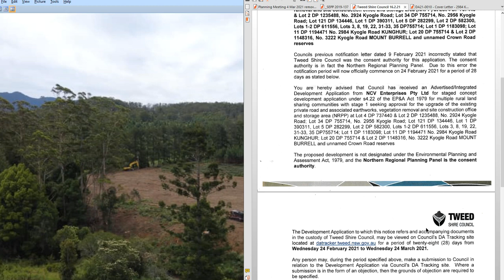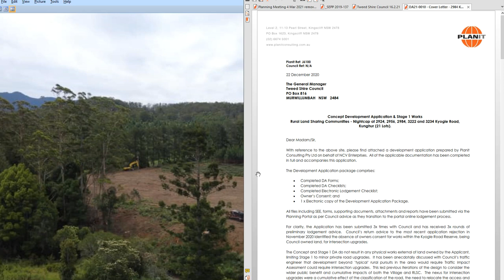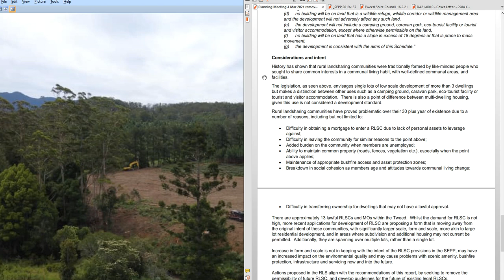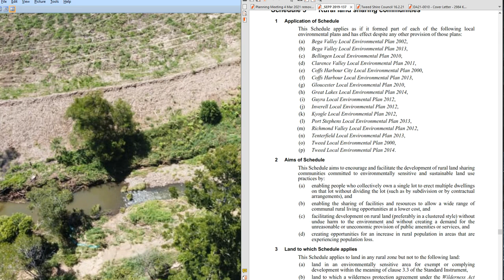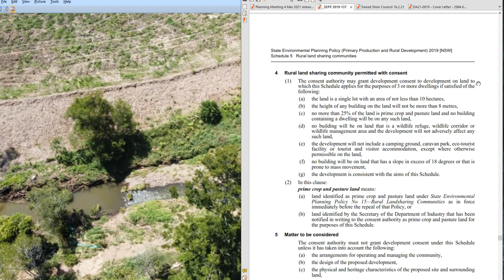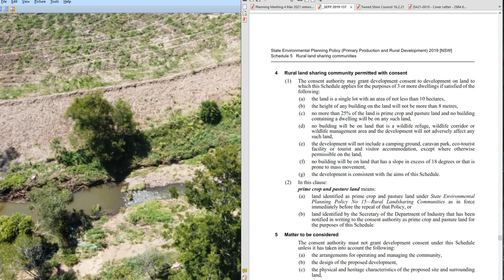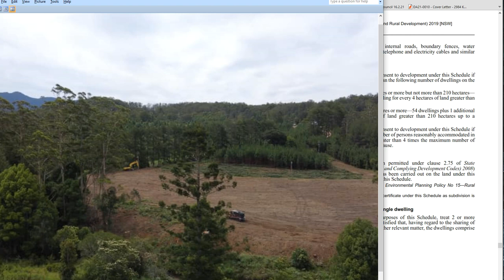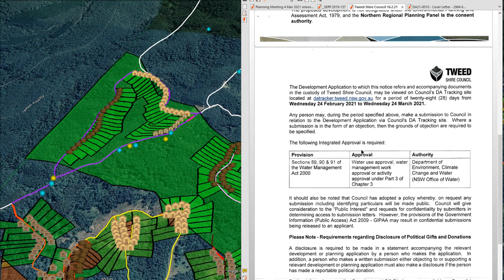Tweed Councils proposal to remove RLSCs, a more detailed look at the issues with Nightcaps DA21-0010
BLOCKED
New public comment period 24th February 2021 – 24th March 2021

CORRECTION: **start off well, in first 30 seconds I stated public period is 24th January 2021 – it is clearly written as 24th February 2021 (apologies).  Also around 42.00 I said” the claimed $ 20,000 bridge cost” instead of $20 million, I do state correctly other places.**

Consent for DA21/0010 is the authority of the Northern Regional Planning Panel not the Tweed Shire Council.  This is a new process and decisions will be made from a regional perspective, closely working with Tweed Shire Council.

DA21/0010

All the documents available with DA21/0010 contained within 1 zip (named the same as the online link)

All the pdf’s turned into images and into a slide show. No audios, on 5 second per image play.  All creative commons, take and use however you want as background audio for your own videos – spread the word, the public comment period is NOW, have YOUR SAY NOW!